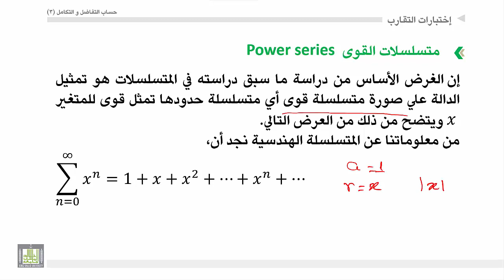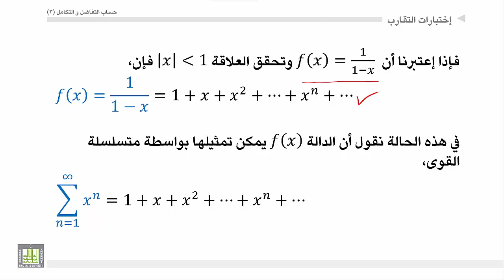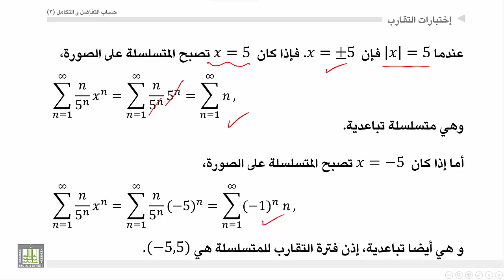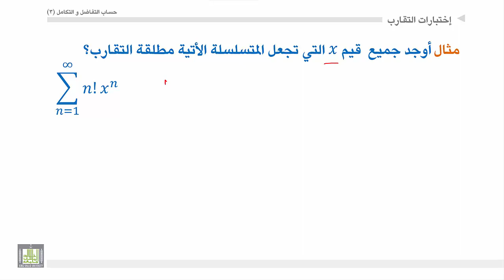حساب التفاضل والتكامل 3 | الوحدة 3 | متسلسلات القوى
المقررات المفتوحة
الوحدة 2 :  المتتابعات والمتسلسلات: التقارب والتباعد للمتتابعات ومتتابعة سندوتش، اختبارات التقارب والتباعد للمتسلسلات، متسلسلات القوي، تمثيل الدوال في صورة متسلسلات القوي،
متسلسلات القوي
تعريف متسلسلات القوي وايجاد فترات التقارب